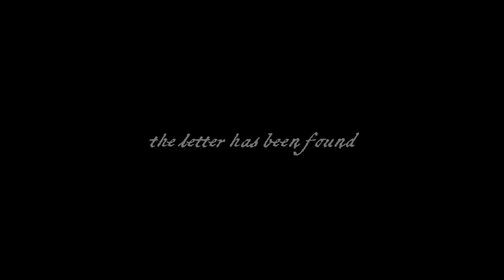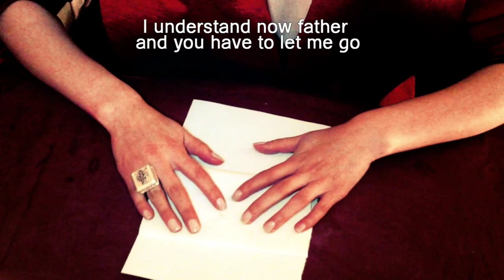7 22 1519 SHORTFILM BASED IN THE POEM THE MISSING LETTER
Short film back the basics from actors to Actors 7/22/1519
Based in the poem the missing letter written by Diego Valdez
Music by Al Vivero in Latin America Colombia and Mr Billy Rubin in Germany, Sound/editon by Marco Elias Quilindo, Make up Artist by Vanessa Urrea, Special effects by Duvan Urrea, Accesories by Alfredo Vivero, Wardrobe Clothing designer Masaja Colombia, Actress Luisa Gomez directed by Edward Messa a Production of voilartists art studio  promotion by Hollywood_tweet  entertainment  - Enjoy the full versionin the directo´s youtube channel Edward messa